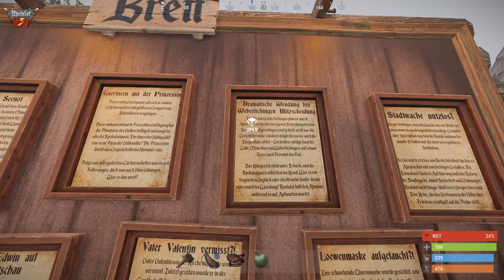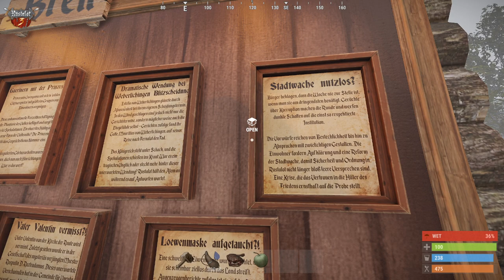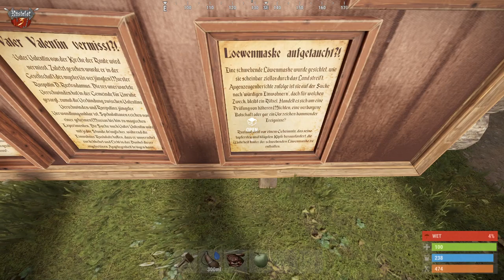[GER|ENG]|Rustalot staffel 3, Tag 4 Davidoff rettet mal wieder die Welt